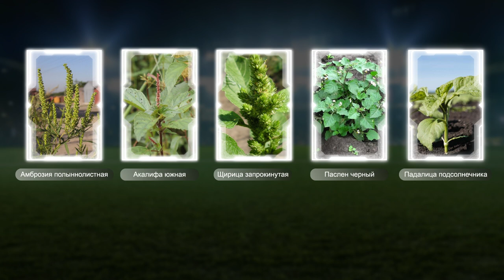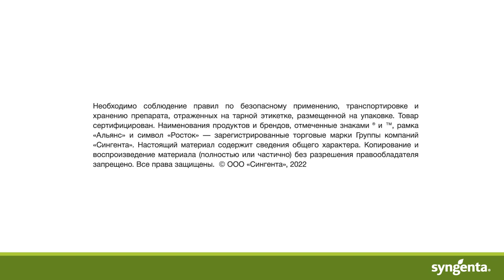Новый селективный гербицид для сои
ЭВЕНТУС®, МЭ — Новый селективный послевсходовый гербицид для контроля основных сорняков в посевах сои. Эффективно борется с таким двудольными сорняками, как марь белая, щирица, падалица подсолнечника и некоторыми злаковыми (просо куриное).

- Больше информации о продукте можно найти по ссылке